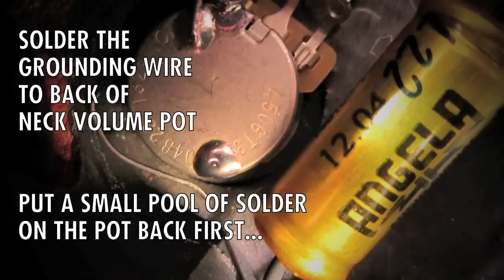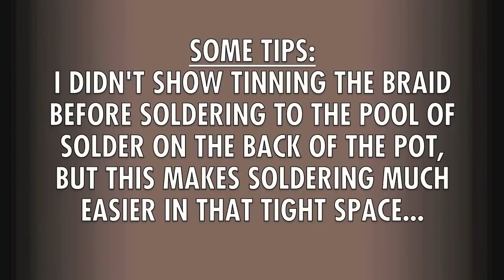Stephens Design Pickups 50's Les Paul Wiring Tutorial Part Two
(Audio tracks are in public domain). PART TWO. Players think 50's wiring is a simple tone cap mod, not true. 50's wiring is how the entire harness is wired. Here in a two part tutorial I show how to install a completely new 50's spec harness. This will vastly improve the sound of your replica Les Pauls, will improve your Gibson Les Pauls, and any 50's type archtop or solid body using 2 pickups and four control knobs. Gibson's pots and caps always need replacing, and if it was me I would replace the wire they used as well, but keep the Switchcraft jack and switch, the switch must be the long one.

ALL OFFSHORE GUITARS MUST HAVE THEIR ENTIRE HARNESS THROWN AWAY. All my demo guitars in all my videos, including Strat and Teles, have had their factory harnesses trashed and replaced with accurate replica materials and parts. If you're a tone freak you already know the value of doing this!

DON'T TRY THIS IF YOU AREN'T PRACTICED AT SOLDERING AND NOT GOOD WITH TOOLS. A bad solder job can ruin the sound of your guitar, even destroy pots and caps. You need to be handy with tools and a do it yourself kinda guy. I can't show every detail of every step so if you have questions just ask me, and will try to explain, the first time you do this wiring it'll be a little hard but its not too hard. Make sure you leave some slack in the pickup wires so you can pull the pickups out of the routs if you want to changes rings etc. Enjoy!
Dave Stephens
www. SDPickups.com